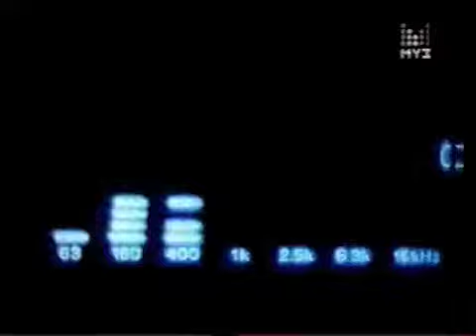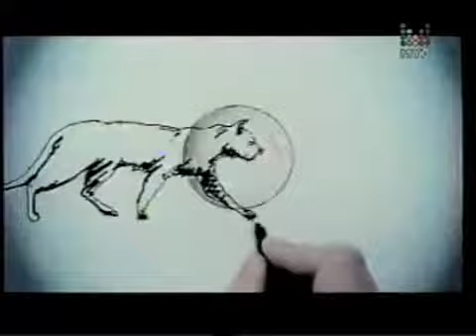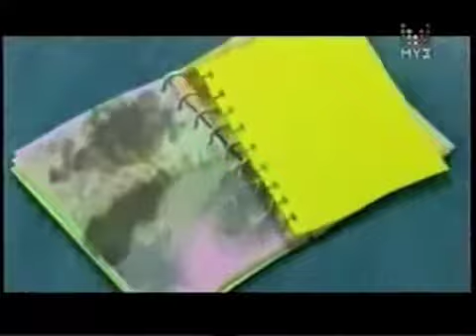Валерия ♥ Valeriya Fans Italia - Интервью МУЗ ТВ 12/02/2010 N°3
Valeriya Fans Italia - Interview MUZ TV 12/02/2010 N ° 3